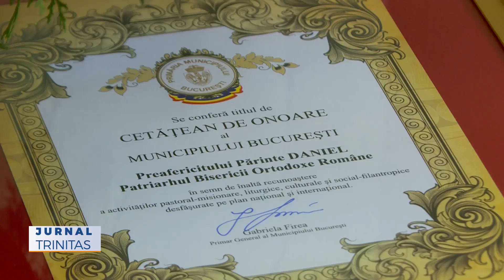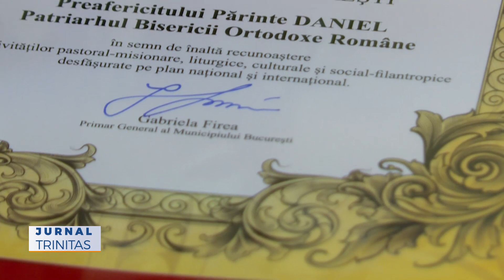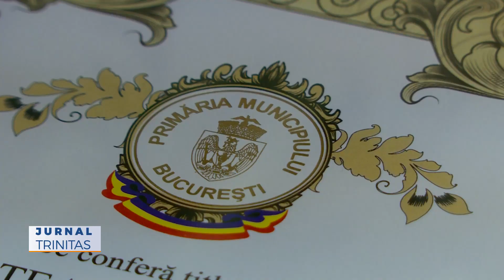Patriarhul României, cetățean de onoare al municipiului București